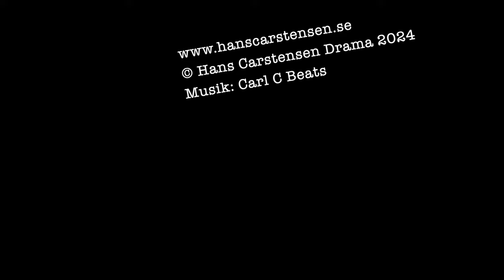Intervju med Al Pitcher: Om humor utan offer eller hjältar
Al Pitcher har bott och kört standup comedy i Sverige i fjorton år, hösten 2024 påbörjar han sin femte Sverigeturné.

I den här intervjun berättar han att han inte tycker att komikern ska vara hjälte och vinna, utan snarare tvärtom. Varför får du reda på i klippet.

Dessutom pratar vi om hur han skapar sina rutiner, hur medvetet hans kroppsspråk är, hur han har utvecklats och vad han anser vara meningen med standup comedy.

Följ gärna ståuppskolan ”Bli ståuppkomiker” här på Canal Carstensen. Boken ”Bli ståuppkomiker!” finns fortfarande att köpa.

Musiken till Canal Carstensen är skriven och framförd av Carl C Beats. Carls YouTube-kanal hittar du här: